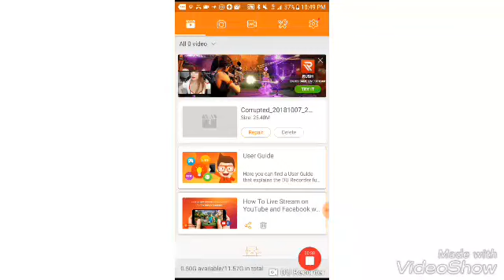Do u like my new intro last day on earth is next vid